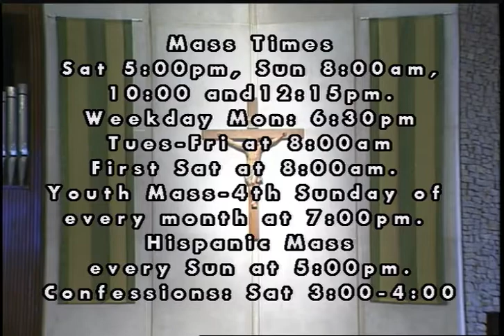St. James Catholic Church Mass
If you are unable to make it to Mass this weekend